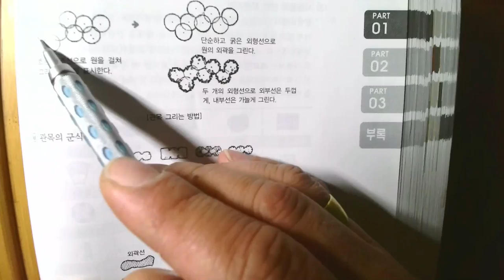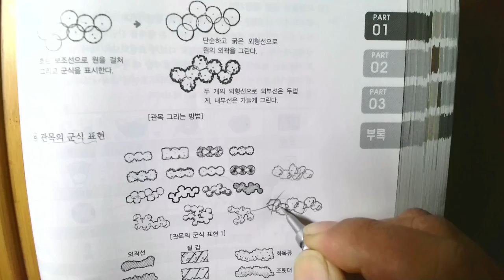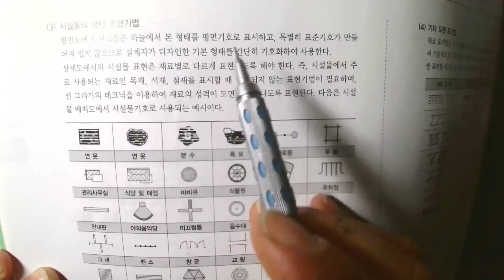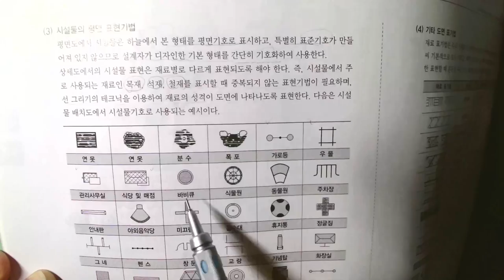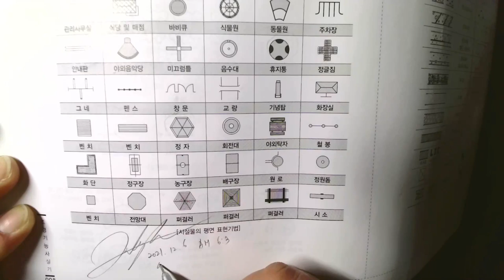조경기능사실기_02_조경설계_02_제도기본사항_수목표현(2021.12. 촬영_2022년1회 조경기능사 실기)_안샘과 함께하는 2022. 조경기능사 실기 합격!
2022. 1회 조경기능사 실기... 2022년 1월.. 제1회 조경기능사 실기 합격을 위하여..  공업고등학교 건축과, 토목과, 원예과, 농학과, 조경과 1~3학년 희망하는 학생을 대상으로 원격수업에 이루어지는 수업입니다.